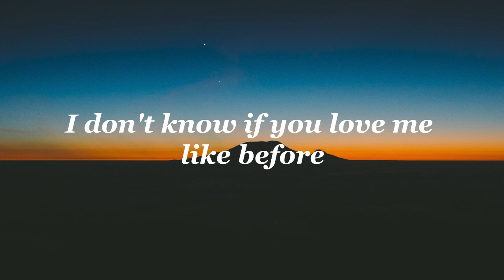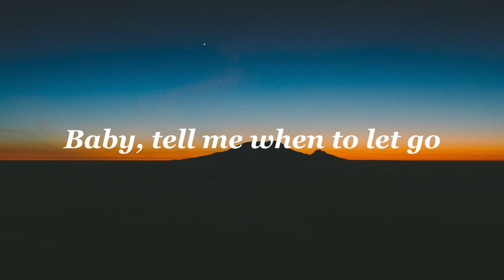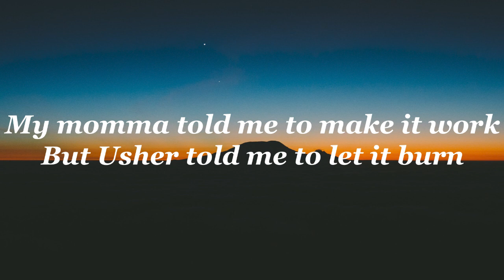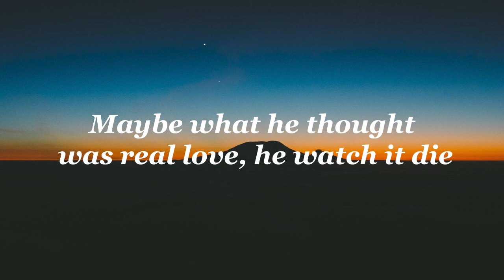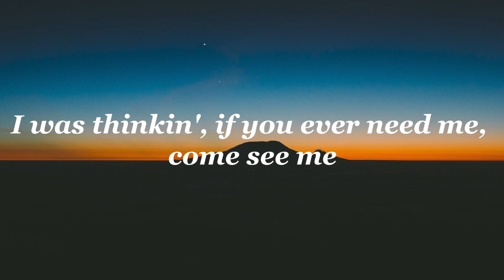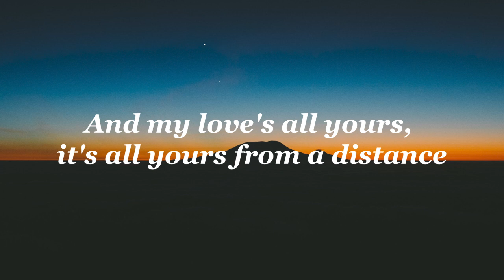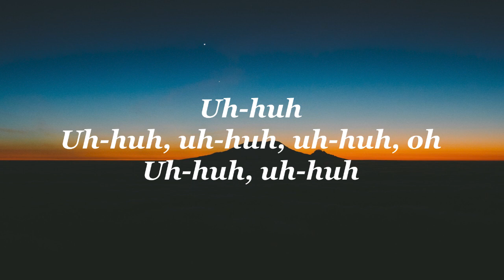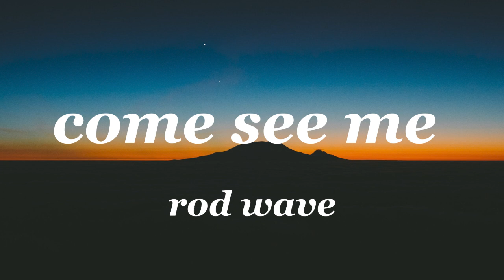Rod Wave Come See Me lyrics